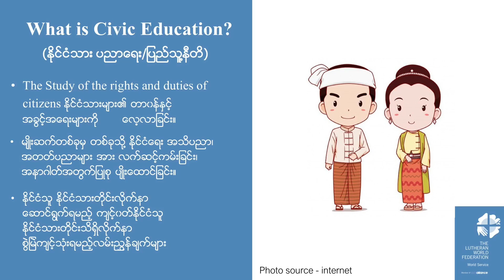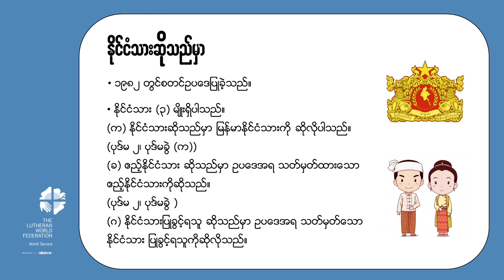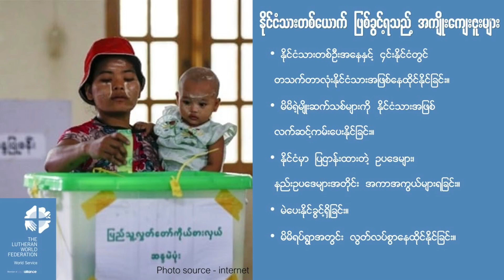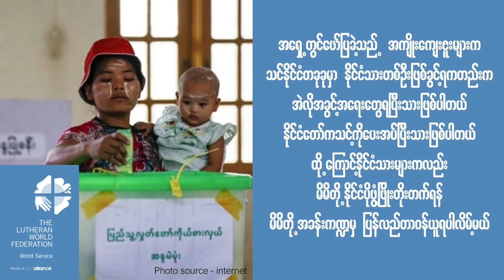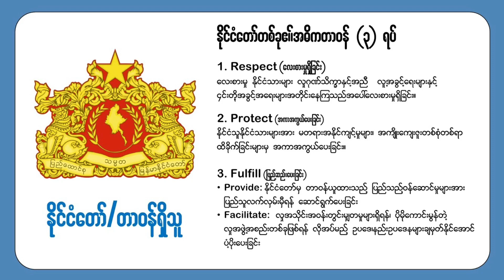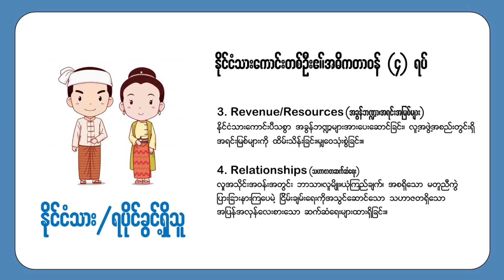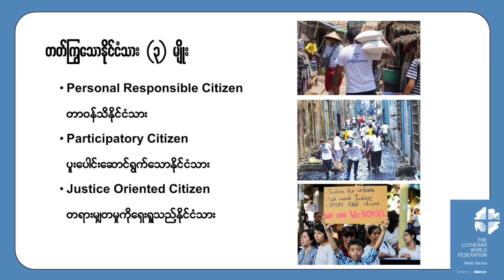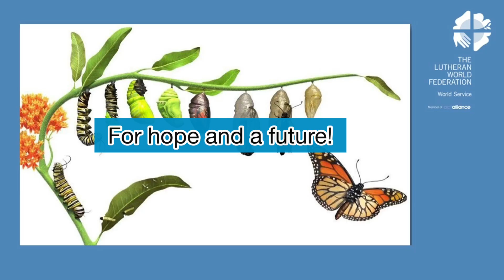1. Civic Rights and Responsibilities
Understanding the basic concept of Civic Rights and Responsibilities. This video explantation includes following topics:

(1) What is Civic Education?

(2) What does citizenship mean and how many types of citizen in Myanmar's constituation?

(3) Being a stateless and being a citizen

(4) Roles and responsibilities of the State and Citizen (Duty Bearers and Rights Holders)

(5) 4Hs of a good citizen (Head, Hand, Heart and Hope)

(6) 3 types of active citizen (Responsible, Participatory and Justice Oriented)